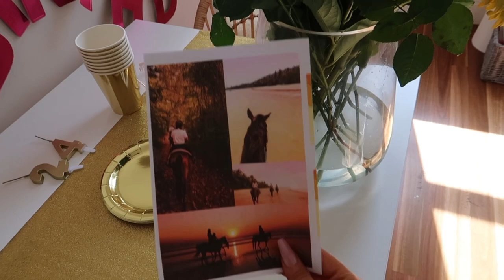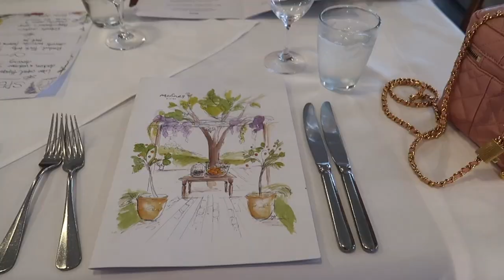my 24 karat gold birthday vlog ⋆ ˚｡⋆୨୧˚ celebrating blair waldorf style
I'm excited, this is my first ever birthday vlog hehe, I love watching these!  xoxo

˚ʚ♡ɞ˚

˚ʚ♡ɞ˚